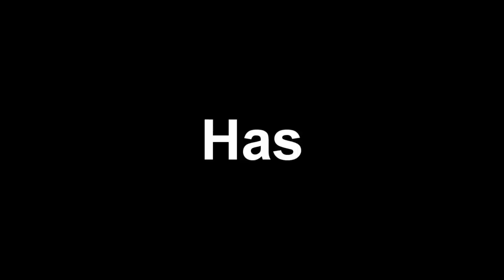KSI Vs Shaun Wright Phillips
ANOTHER LEGEND...TO MURDER AT FIFA?